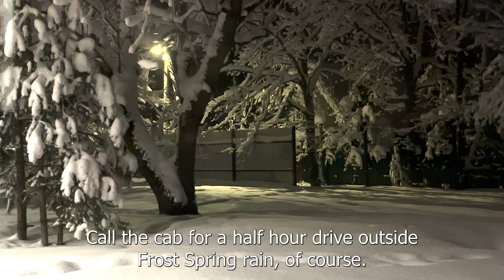She Was Taken Aback When She Saw Video From Hidden Camera. But Surprises Were Just Beginning...